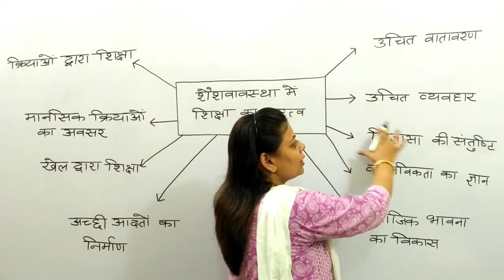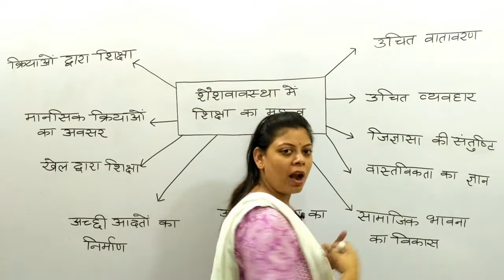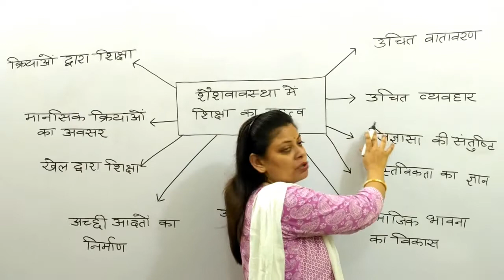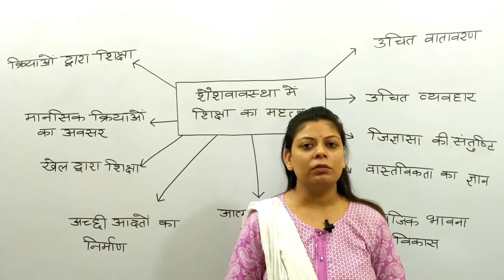संविदा परीक्षा 2018– शैशवावस्था में शिक्षा का महत्त्व || Importance of Education in Infancy